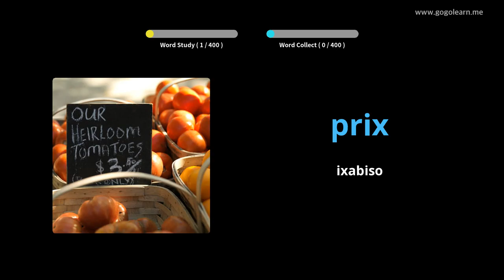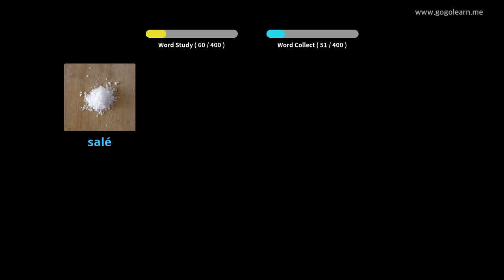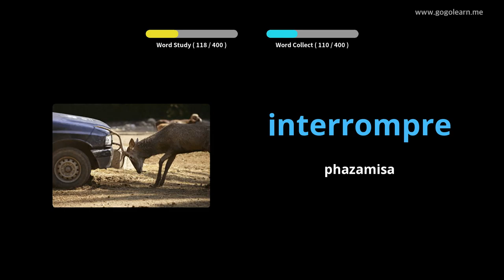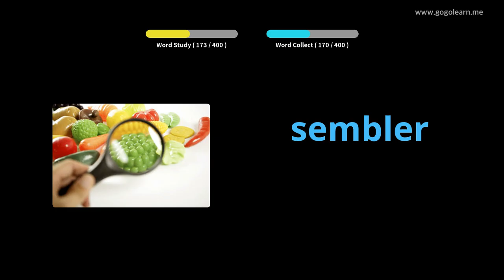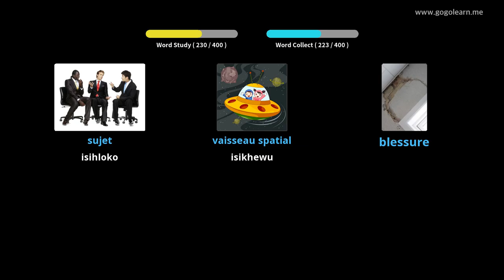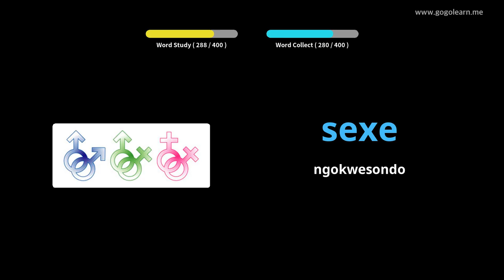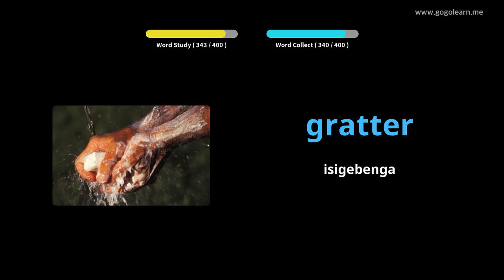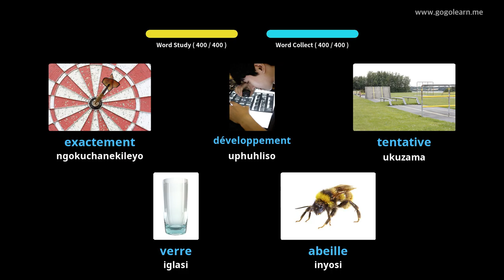Isikolo seFrenchVocabulary Sekondari 3 |Golearn